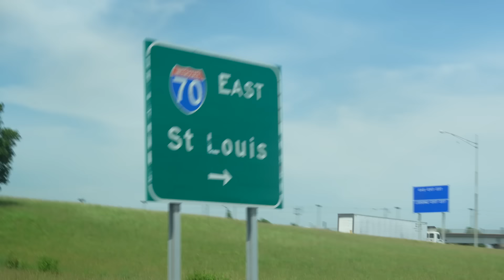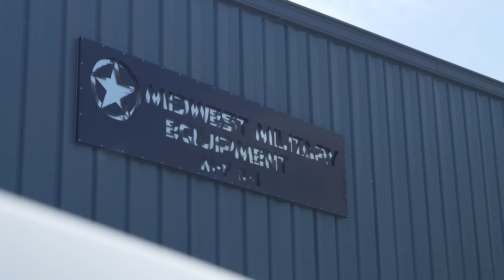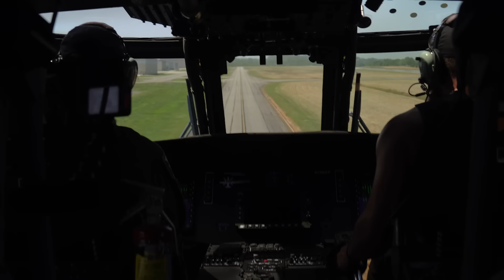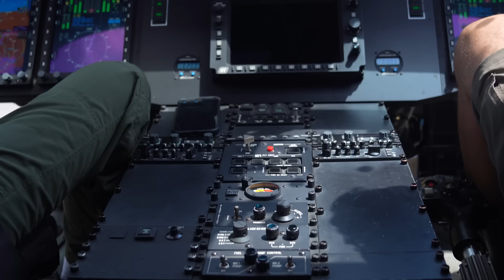I Bought an Army BlackHawk Helicopter: Now What?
to get started on your first purchase and receive a FREE 1-year supply of Vitamin D and 5 travel packs.